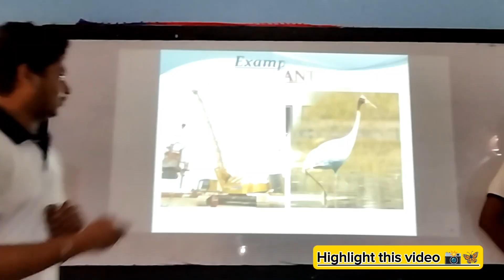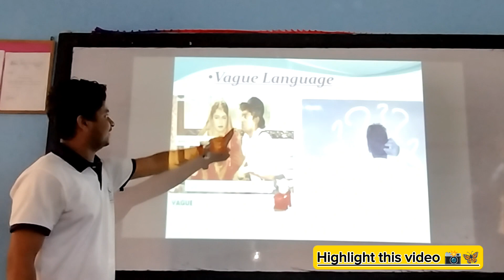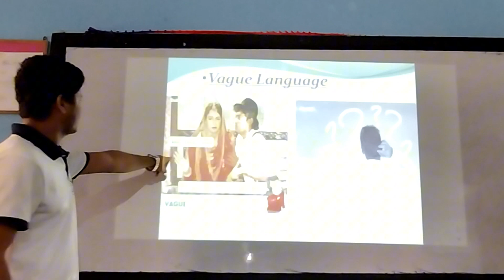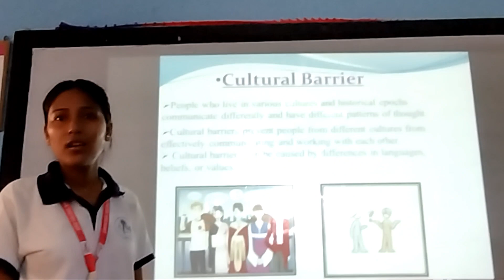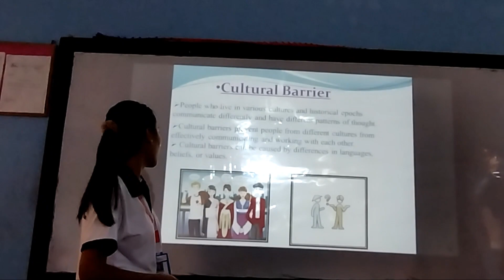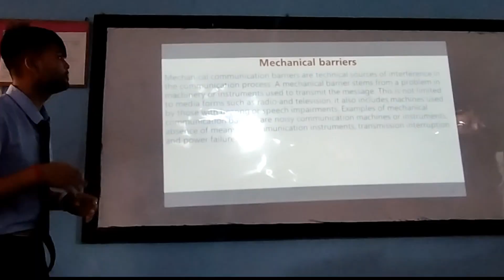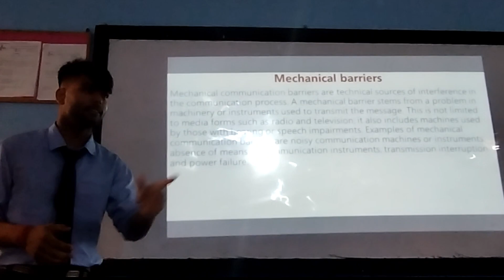Standup Comedy Bhayo Class Presentation ko Bela 🤣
About this video:- Yo Vlog Video Bhitra class ko presentation sath sathai class ma bhayeko Ramailo ra Comedy ra sathi haru ko joke's ra entertainment sabai raheko xa .

stand up comedy
comedy videos
comedy central stand up
public speaking
communication skills
Collegebest stand up comedy
funny jokes
best comedy
funny clip
Krishna Gupta
Biratnagar